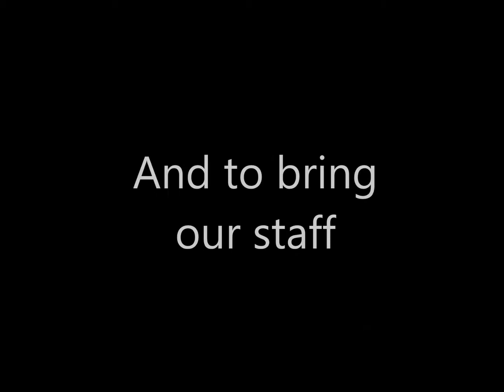CSW Network at Maker Faire 2013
The CSW Network brought students and staff from Science Workshops across the state to the 2013 Bay Area Maker Faire, to share CSW activities with the crowd and to get ideas to bring back to our workshops!